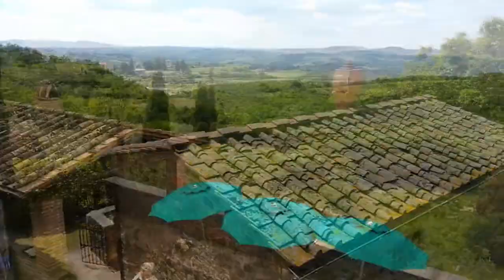Tuscany And Beyond 2020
This unique week-long culinary tour will take travelers to Tuscany and the neighboring regions of Umbria, Emilia-Romagna and the Marches. Our aim is to immerse tour participants fully in the regional cuisine, savor local specialties, meet food artisans, and learn authentic Italian cooking at our daily hands-on cooking classes. Tours focus on visiting smaller destinations, eschewing large tourist centers in favor of small gems where one can really feel part of the fabric of Italian life. Tuscany and Beyond June 9-15, 2020 and September 12-18, 2020. For more information on this tour or our other tour to Puglia, Music written and performed by Dino De Angelis.